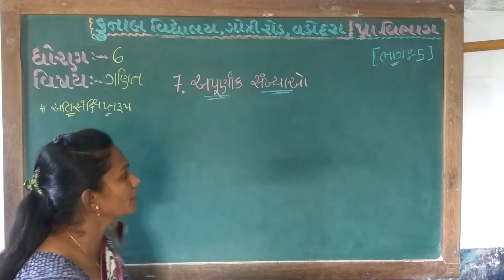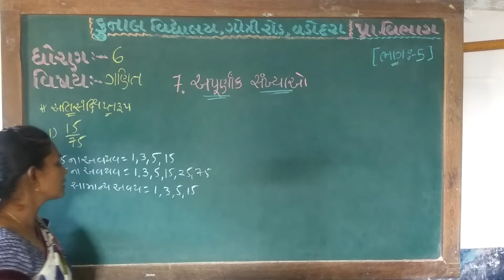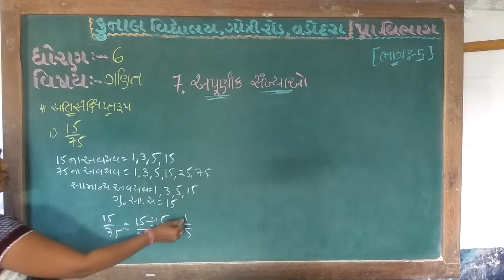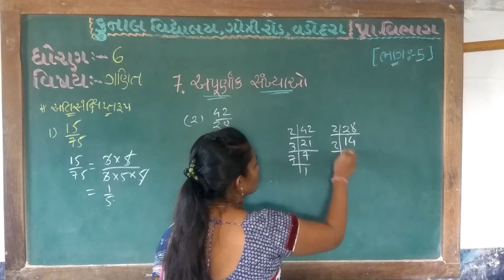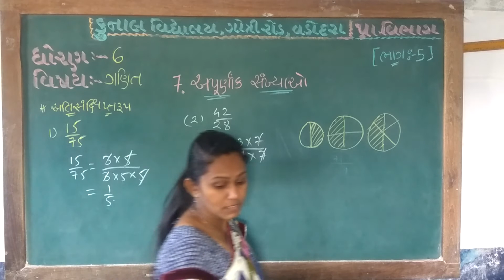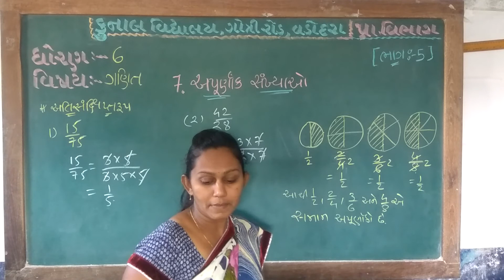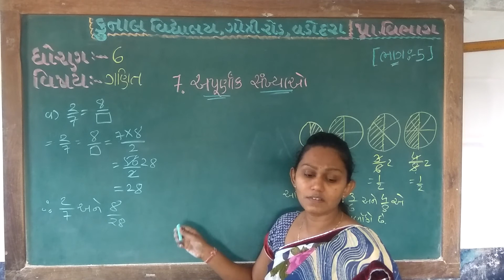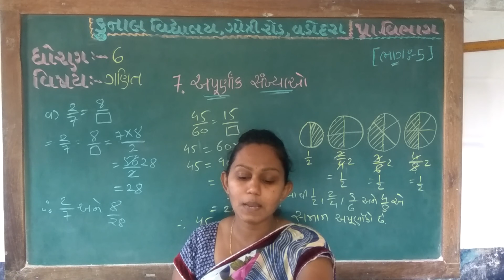STD – 6 | SUB – MATHS | CHAPTER – 7 | PART – 5 | KUNAL VIDYALAYA, GOTRI ROAD, VADODARA.